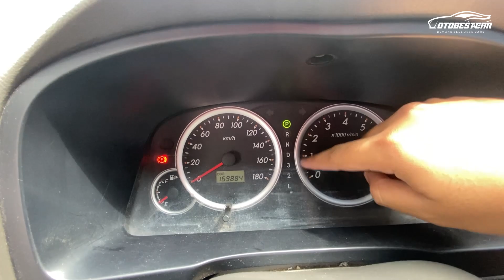Mini-MPV Sejuta Umat | Toyota Avanza 1.5 Type S A/T 2009 (Bekas)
Review Toyota Avanza 1.5 Type S 2009 - Bekas (SOLD OUT)

Jarak Tempuh kurang lebih 169rb-an KM

- Fitur :
Power Steering
Power Window
Sensor Parkir
A/C Double Blower
Profil Ban 185/65 R16/R15